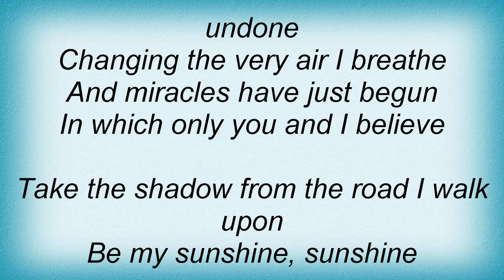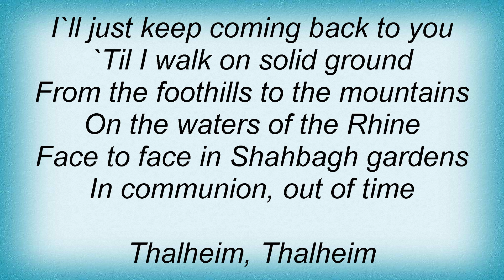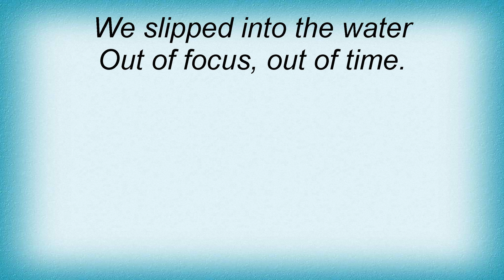David Sylvian - Thalheim Lyrics